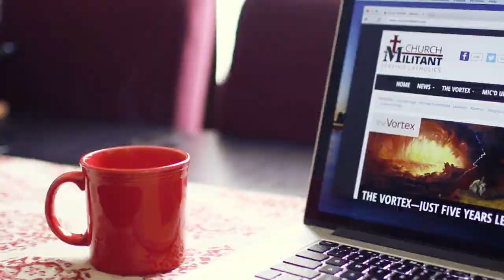Syriac Patriarch Ignatius Yonan—The Christian West Has Betrayed Us